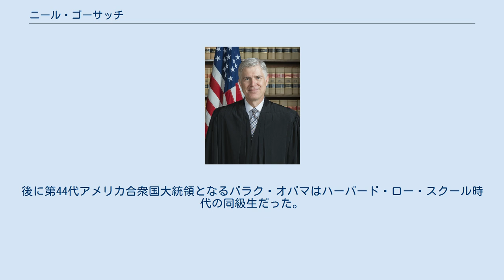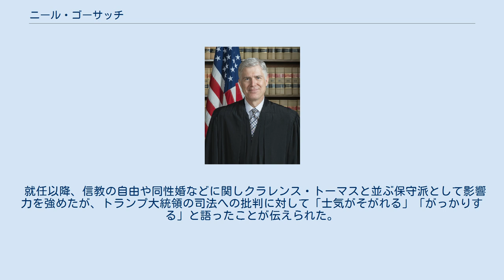ニール・ゴーサッチ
ニール・マギル・ゴーサッチ（英語: Neil McGill Gorsuch, 1967年8月29日 - ）は、アメリカ合衆国の裁判官。
合衆国最高裁判所陪席判事。
アメリカ合衆国司法次官補、連邦第10巡回区控訴裁判所判事を歴任した。
 アメリカ合衆国憲法の解釈では原意主義、司法条文主義の立場を採る。
 1967年8月29日、デイヴィッド・ゴーサッチとアン・ゴーサッチ・バーフォードの息子としてコロラド州デンバーに生まれる。
母のアン・ゴーサッチは共和党所属の弁護士で、ロナルド・レーガン政権下で女性初のアメリカ合衆国環境保護庁長官を務めた人物である。
 メリーランド州のカトリック系学校を卒業後、コロンビア大学に進学して学士号（B.A.）を取得する。
コロンビア大学では毎週発行の学生新聞でコラムを執筆していた。
1991年、ハーバード・ロー・スクールで法務博士号（J.D.）を取得。
後に第44代アメリカ合衆国大統領となるバラク・オバマはハーバード・ロー・スクール時代の同級生だった。
 1991年から1992年までコロンビア特別区の連邦巡回区控訴裁判所判事デイヴィッド・センテルの下で事務官を務め、1993年から1994年にかけては連邦最高裁判所判事バイロン・ホワイトとアンソニー・ケネディの下で働いた。
 1995年からはワシントンD.C.の法律事務所で弁護士として勤務し、1998年には事務所のパートナー弁護士に昇格した。
2004年にはオックスフォード大学ユニバーシティ・カレッジでジョン・フィニスから指導を受け、法哲学博士号を取得している。
 2005年に事務所を離れると、ジョージ・W・ブッシュ政権下でアメリカ合衆国司法省の首席副次官補に就任し、2006年まで職に留まった。
 2006年、定年で引退するデイヴィッド・エベルの後任として、ブッシュから連邦第10巡回区控訴裁判所判事に指名される。
オバマ政権の医療保険制度オバマケアが避妊薬・器具を保険の適用対象に加えたのに対し、ゴーサッチは、中絶を認めないという宗教上の理由で事業者が適用を拒否することを可能とする控訴裁判決に関わった。
 2017年1月31日、アントニン・スカリアが2016年2月13日に死去し、オバマ政権下で共和党上院院内総務ミッチ・マコネルが「選挙の年の後任判事任命は控えるべき」と承認を引き延ばしていた後継について、新たに就任したトランプ大統領から最高裁判所判事に指名された。
上院での承認が難航したため、マコネル院内総務は上院の単純過半数で審議し最終採決に持ち込めるよう上院規則を変更し、4月7日に承認された。
4月10日に49歳の若さで正式に就任、1年2か月ぶりに最高裁判事の空席が埋まった。
 就任以降、信教の自由や同性婚などに関しクラレンス・トーマスと並ぶ保守派として影響力を強めたが、トランプ大統領の司法への批判に対して「士気がそがれる」「がっかりする」と語ったことが伝えられた。